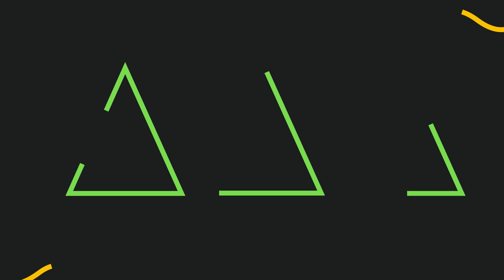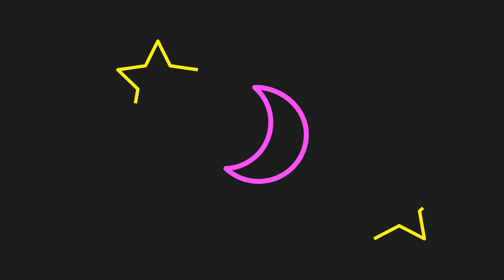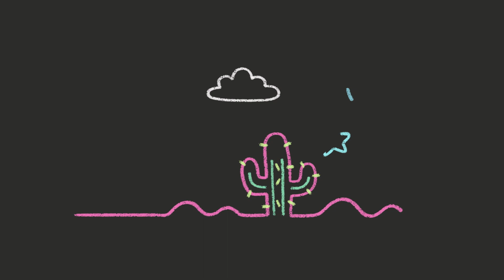Weber Lullaby + More | Mother Goose Club Lullaby